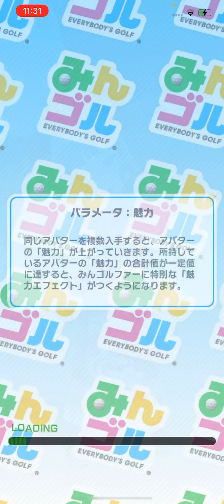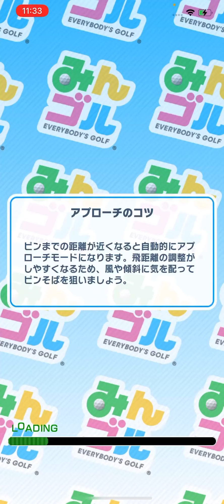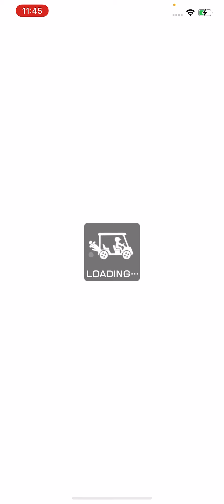24:00〜サブ垢の場合2021年3月27日